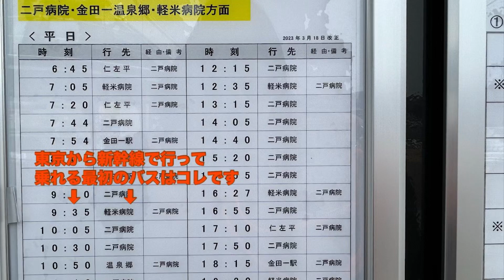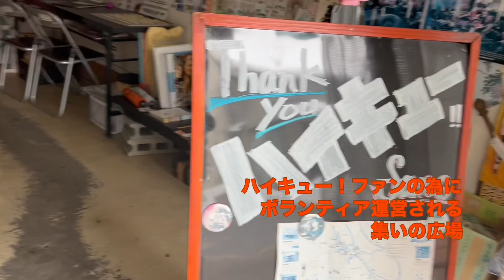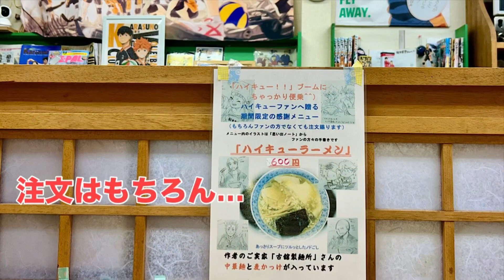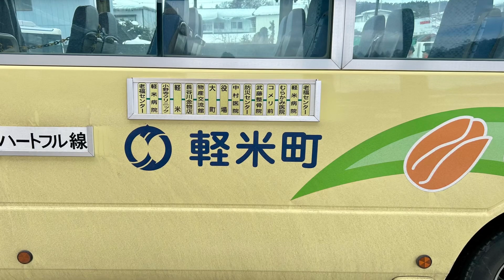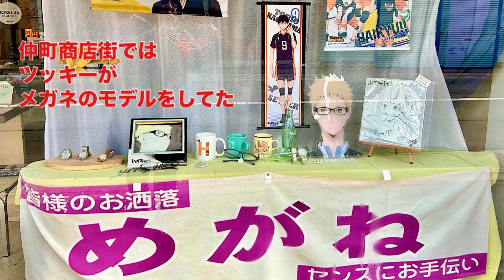ハイキュー‼︎聖地巡礼。軽米町に東京から日帰り旅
ハイキュー‼︎聖地(古舘先生の故郷)に、東京から日帰りで行く